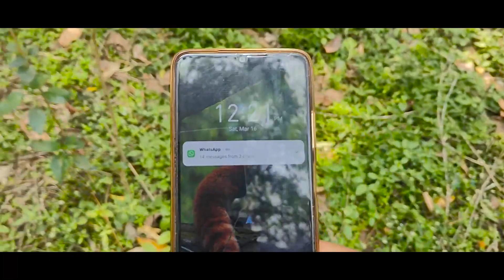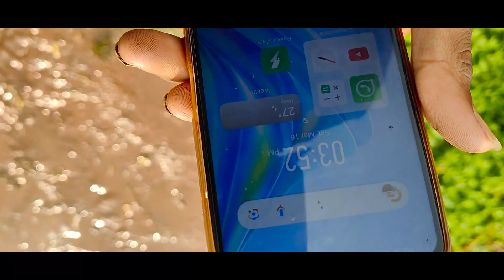Balram's Vlog || After A Long Time We Starts ...🔥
Hello Friends ,
This Vlog Is shoot on One Plus 11r 5g
Aaj ka ye Din Hamare Liye Bahot Mast hai
Isme Sabse Jyada Maza  Mosom Ko Lekar Aya Hai

Ki Kaise Pal Bhar Me Mosom Itna Jyada Change Karta Hai

Or Sath Hi Sath Hamne Bahotasti Bhi Kiya